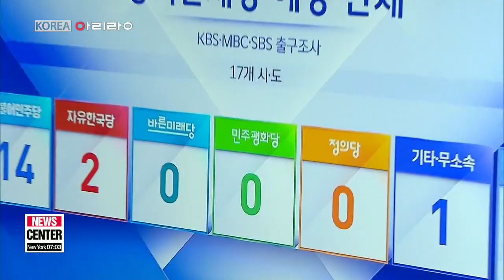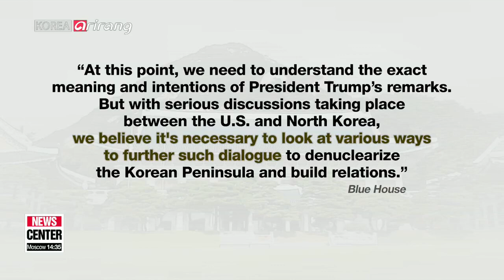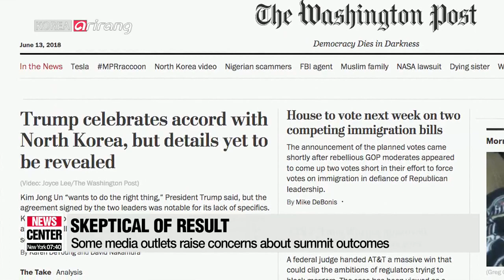[LIVE/NEWSCENTER] Polling stations close for South Korea's 2018 local elections - 2018.06.13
▪ Polls showing lopsided win for Democratic Party of Korea

▪ Rival parties to wait for outcome of 2018 local elections

▪ In-depth (Professor Hwang Myung-jin)

▪ Blue House says finding out exact meaning and intentions of Trump's 'war game' remarks necessary

▪ N. Korea-U.S. summit successful in setting big framework of actions: experts

▪ Kim-Trump summit making headlines in international media

▪ Cloudy skies with showers in some places